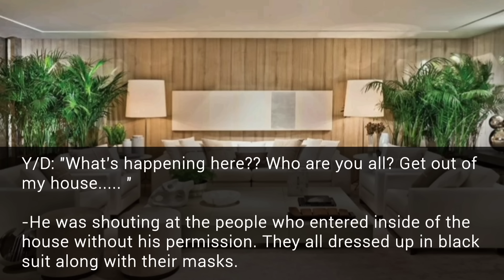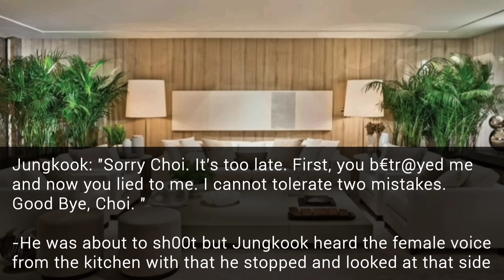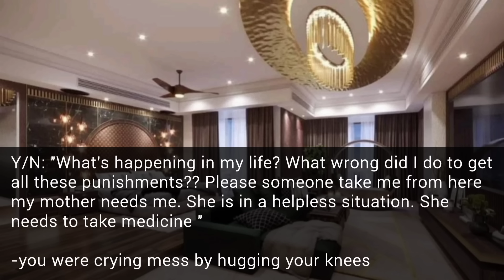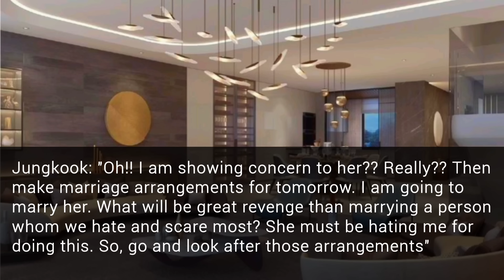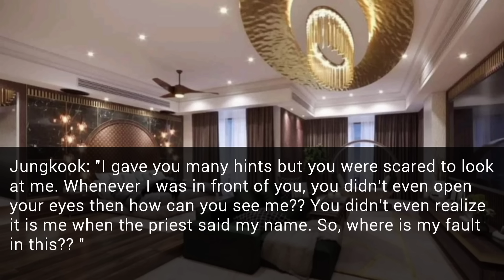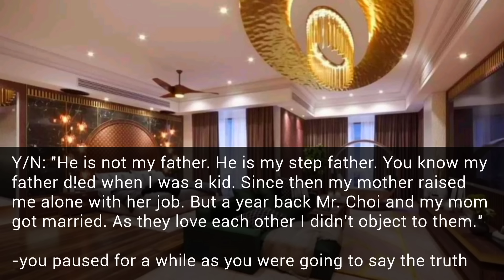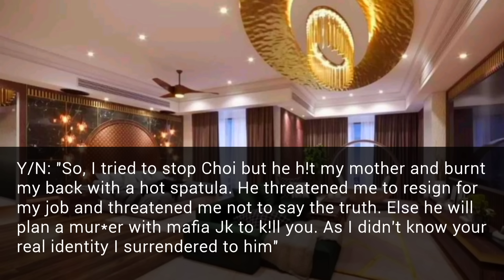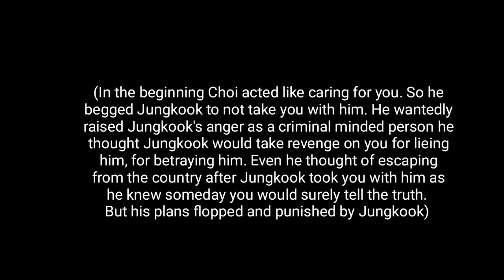[Jungkook FF]When The Mafia King Married You Forcefully To Take Revenge But He Saw Your Bruises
When the mafia king married you forcefully to take revenge but he saw bruises
Jungkook FF
Oneshot
BTS FF